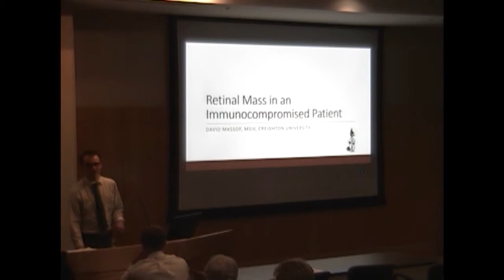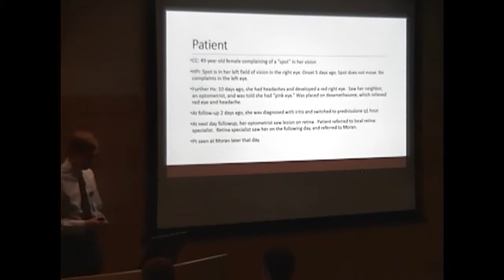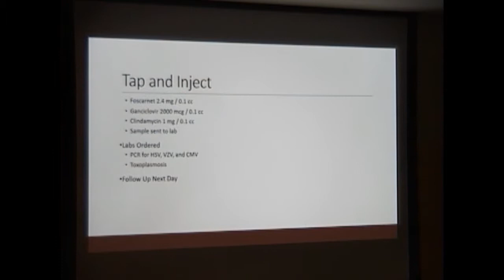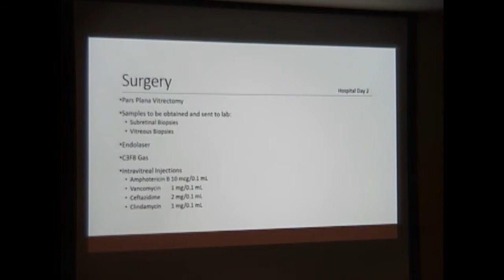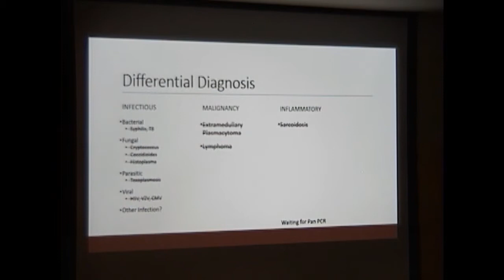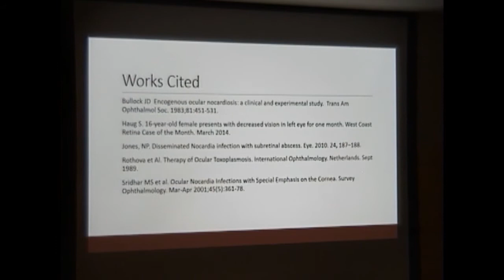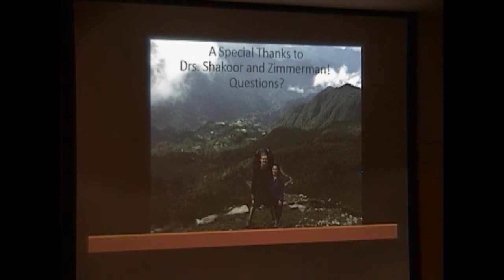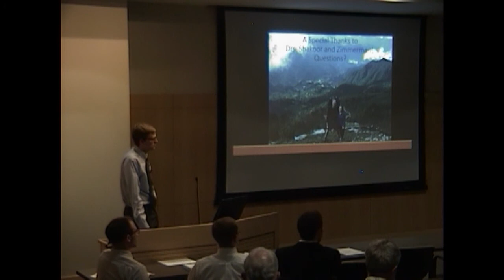Retinal Mass in an Immunocompromised Patient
Title: Retinal Mass in an Immunocompromised Patient
Presenter: David Massop